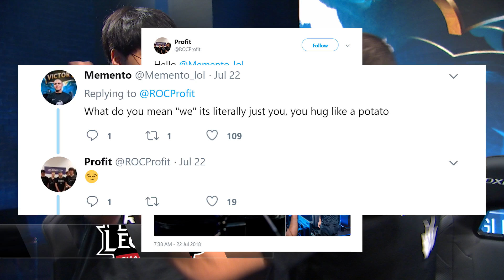EU LCS Mic Check: Week 5 | Summer Split 2018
Bromances, secrets and crazy level 1 plays. Find out more on this week's Mic Check!